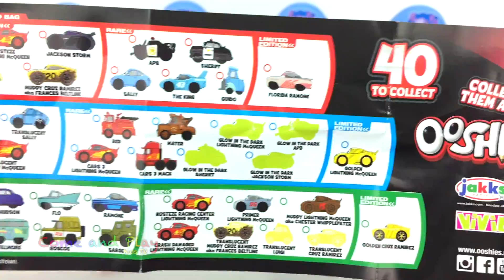9 Peppa Pig and Friends Surprise Eggs with Blind Bag and Kinder Surprise